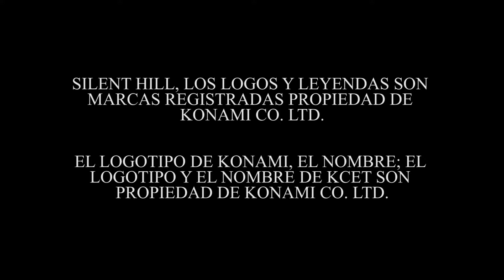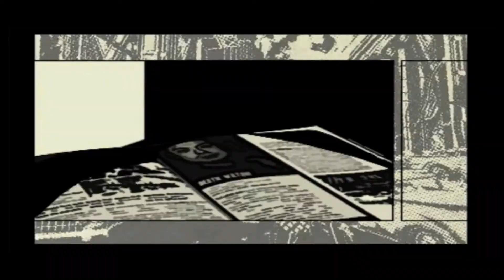¡JUGUEMOS! A SILENT HILL EN HD, PARTE 7: EL OTRO LADO DE LA ESCUELA.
Y después de realizar todo lo necesario para acceder a la torre del reloj de la escuela, nos encontramos con que dentro de esta hay un pasadizo que nos lleva a un lugar muy familiar, pero bastante distinto... y una sorpresa al final.